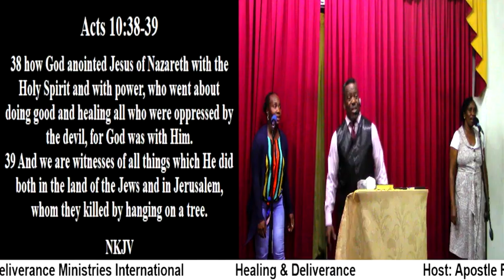Healing & Deliverance [Prt. #1] (Praise & Worship)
Healing & Deliverance